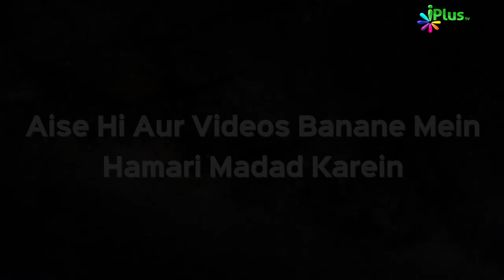Deeni HelpLine Episode 19 | Aapke Sawalo Ke Jawab by Shaikh Kifayatullah Sanabili | iPlus TV